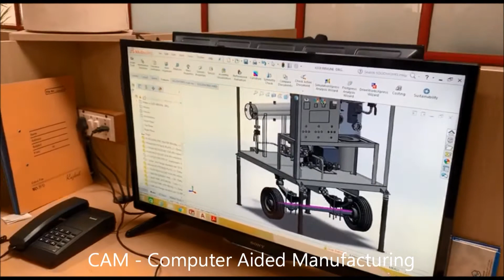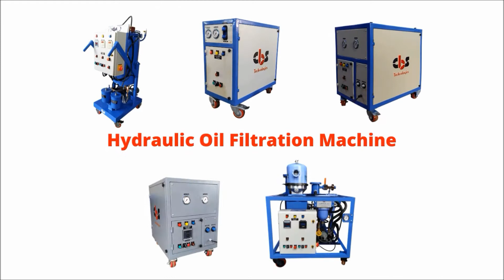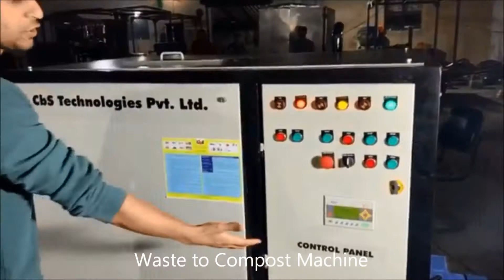CbS Technologies Pvt. Ltd. | Corporate Video - 2021 | Indian Manufacturer of Industrial Equipment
CbS is a leading Indian manufacturer for Industrial oil filtration machine, transformer oil filtration machine, bio toilets, bio digester, waste composting machine, waste compaction machine, hydro cyclone separators, oxygen generation plants and concentrators...

R&D engineer’s team of CbS has developed many products under import substitution program for many National, International & Govt. Organizations.